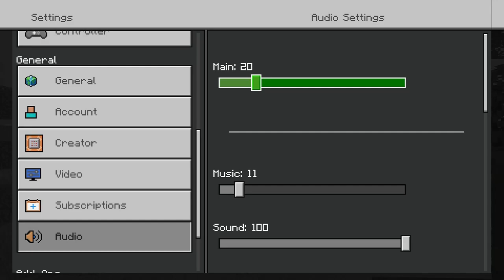MINCRAFT 100 HIDDEN CATS